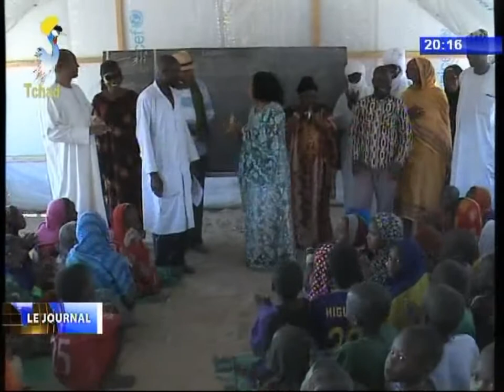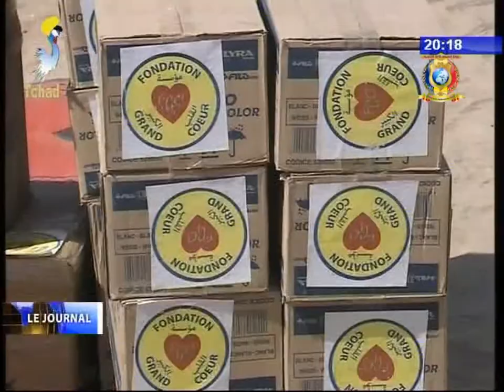NOUVELLES DES PROVINCES DU 22 DECEMBRE 2017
Titres
1) REGION DU LAC - Visite des iles par les membres du gouvernement.
2) REGION DU LAC - Don de la FGC à la délégation régionale de l'éducation du Lac.
3) REGION DU BATHA - Journée de réflexion sur les conflits intercommunauteurs.
4) REGION DE L'ENNEDI EST - Mission de campagne de vaccination de betail.
5) REGION DU KANEM - Saisie des stupéfiants par les forces de l'ordre.